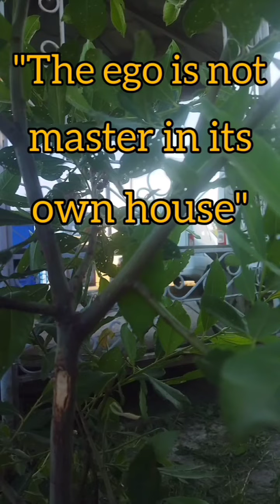🟢🟢🟢 WISE THOUGHTS OF SIGMUND FREUD. YOU SHOULD ALWAYS REMEMBER THEM. 4 💥💥💥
Sigmund Freud full name Sigismund Shlomo Freud Sigismund Schlomo Freud; May 6, 1856, Freiberg, Austrian Empire, now Moravian-Silesian Region, Czech Republic - September 23, 1939, London, England, UK) - Austrian psychologist, psychoanalyst, psychiatrist and neurologist. Freud is best known as the founder of psychoanalysis, which had a significant impact on psychology, medicine, sociology, anthropology, literature and art of the 20th century. Among Freud's achievements, the most important are the development of a three-component structural model of the psyche (consisting of "It", "I" and "Super-I"), the identification of specific phases of the psychosexual development of the personality, the creation of the theory of the Oedipus complex, the discovery of protective mechanisms functioning in the psyche, the psychologization of the concept "unconscious", the discovery of transference, and the development of such therapeutic techniques as the method of free association and the interpretation of dreams